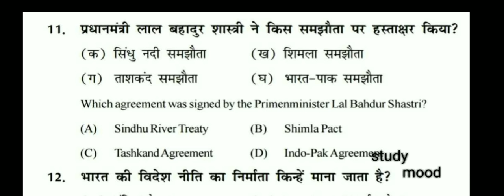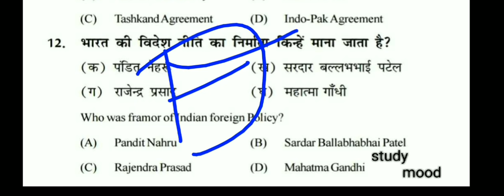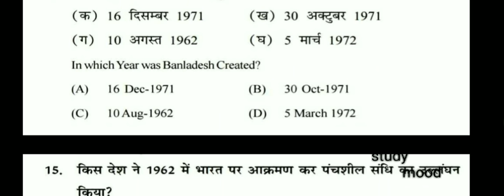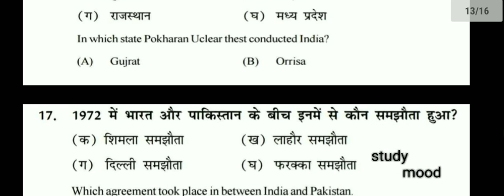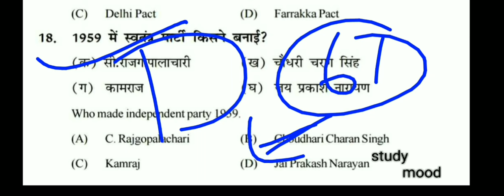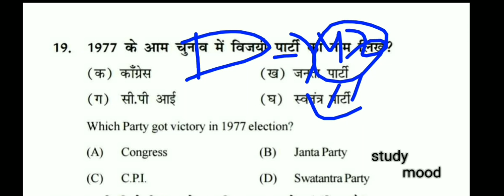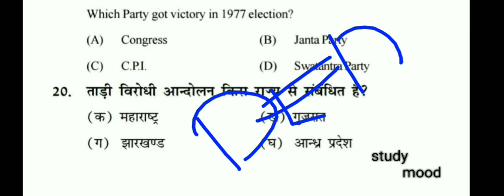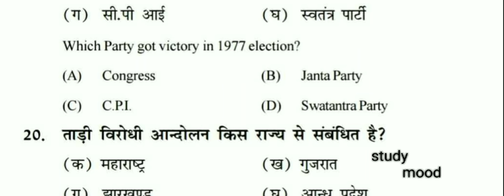Political science set-2(code-7) in hindi Bihar police 2018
200 special group for Bihar police 2018

Call & whatsapp